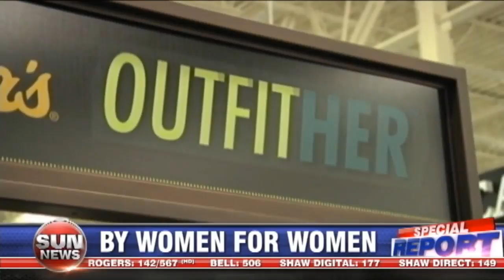Women and hunting